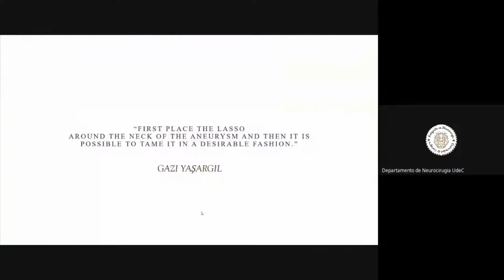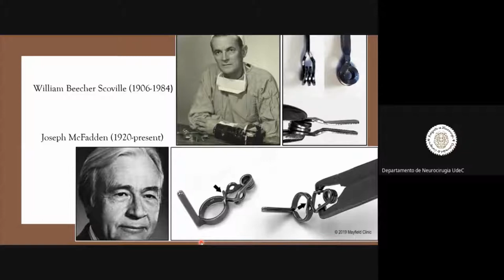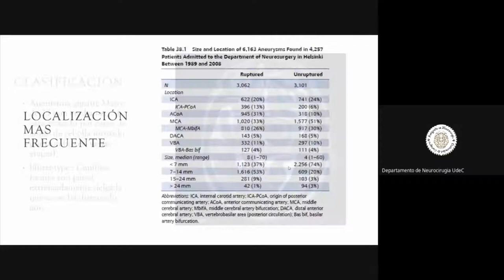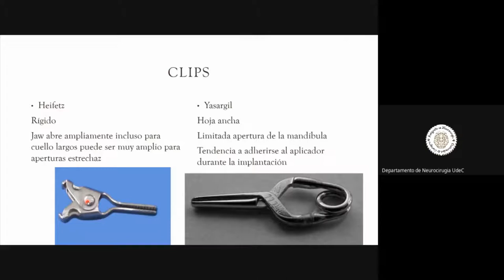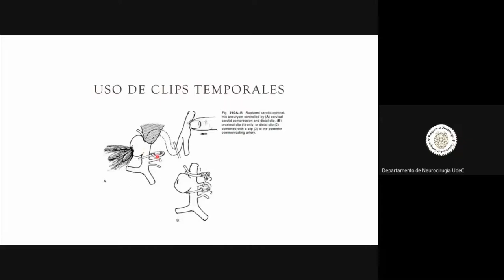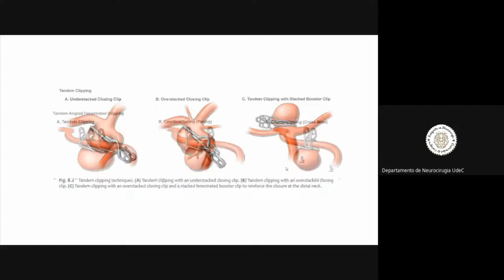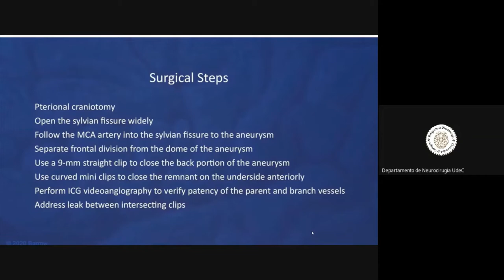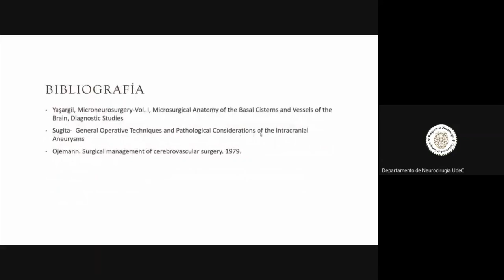Principios basicos clipaje aneurisma cerebral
Dr. Marco Dorado